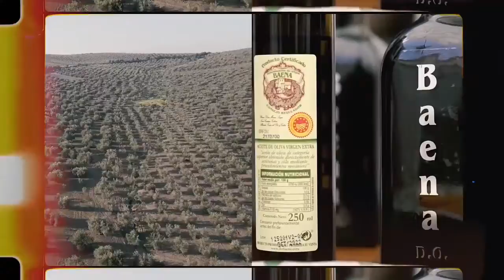ISABEL ALBÀS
Rueda de prensa de Isabel Albàs